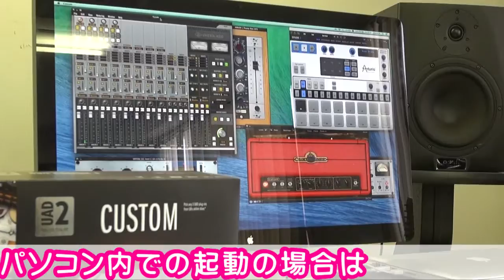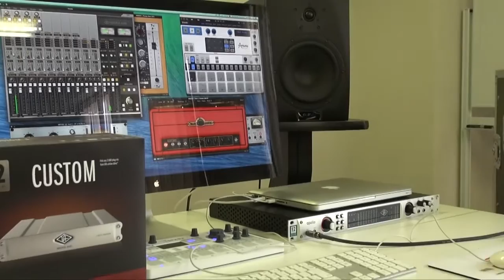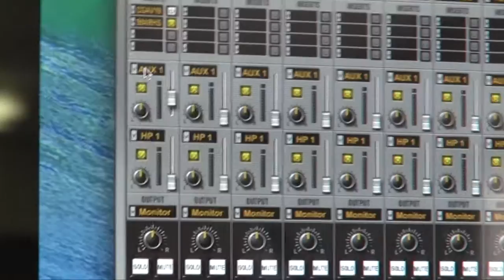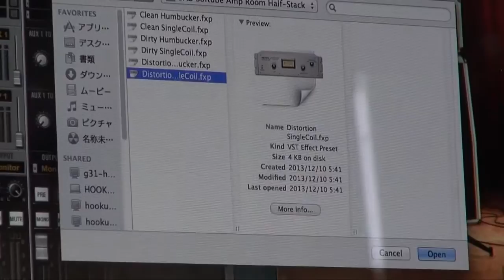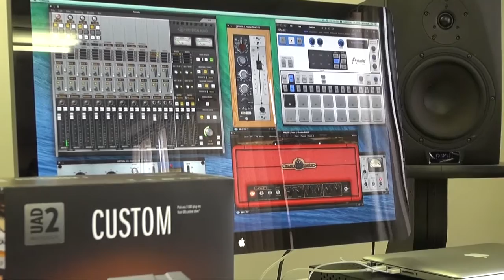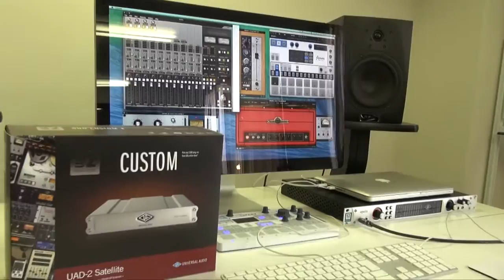【突撃レポ】Apolloシリーズ徹底解明：前編 18イン×24アウト、24bit/192kHzオーディオインターフェイスUniversal Audio(ユニバーサルオーディオ)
【突撃レポ】Apolloシリーズ 徹底解明　前編
Universal Audio(ユニバーサルオーディオ)
18イン×24アウト、24bit/192kHz高解像度プロフェッショナル・オーディオインターフェイス、Apolloシリーズ
UADプラグインをリアルタイムで使用可能で他社はない機能
アナログとデジタルの融合でクラス最高峰のサウンドクオリティ。
その秘密を徹底解明

■Universal Audio(ユニヴァーサルオーディオ) / Apollo

■Universal Audio(ユニヴァーサルオーディオ) / Apollo TWIN

■Universal Audio(ユニヴァーサルオーディオ) / UAD-2 DSPプラグイン

♪お気軽に友達申請お願い致します♪

☆ DJショップの総合サイト ☆
Music House Friends